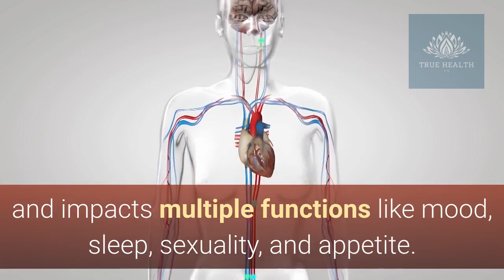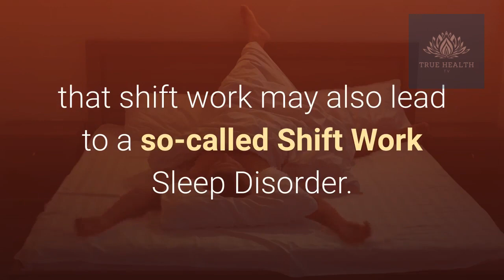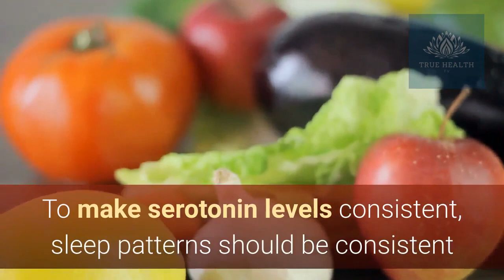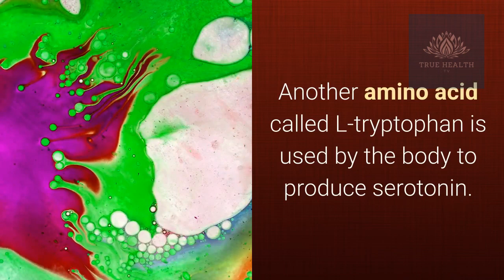How Stress and Shift Work Affects Your Serotonin Levels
Lifestyle changes can lead to improved serotonin levels. To make serotonin levels consistent, sleep patterns should be consistent and food regimens should include necessary vitamins and minerals to control the serotonin levels. Certain drugs and substances like caffeine, nicotine, alcohol, and antidepressants should be avoided because they may deplete serotonin production.

what causes stress
effects of stress
types of stress
what is stress psychology
stress wikipedia
stress management
work stress symptoms
how to manage stress
stressor
types of stress
stress essay
stress gov
what is stress management
causes of stress in students
stress wikipedia
what is stressor
what is eustress
long term effects of stress
stress and mental health pdf
40 interesting facts about stress
effects of stress on the body pdf
stress statistics 2019
stress definition psychology
mental effects of stress
physical effects of stress
psychogenic fever
effects of stress on the brain
stress articles 2018
stress impact on health essay 300 words
positive effects of stress
how does stress affect mental health
what is stress definition
healthline stress
chronic stress effects
how to stay away from stressful situations